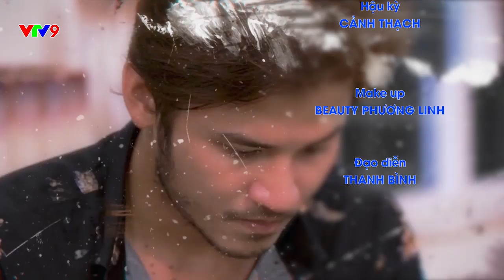Lời Xin Lỗi Diệu Kỳ - GIA ĐÌNH RỖNG | Mâu thuẫn gia đình, bé gái uống thuốc tự tử | VTV9